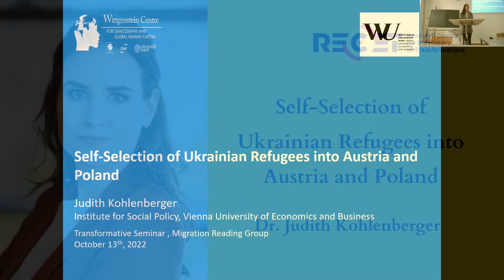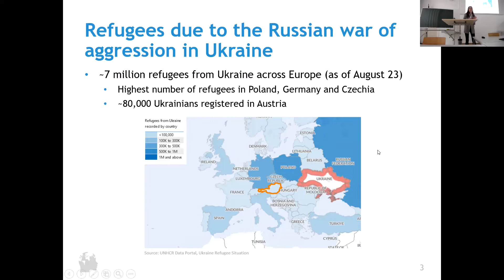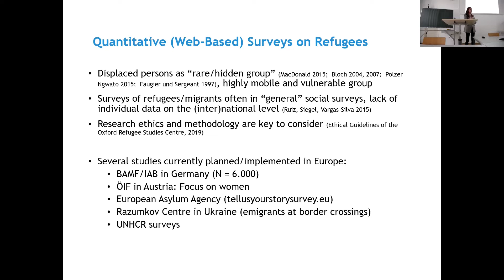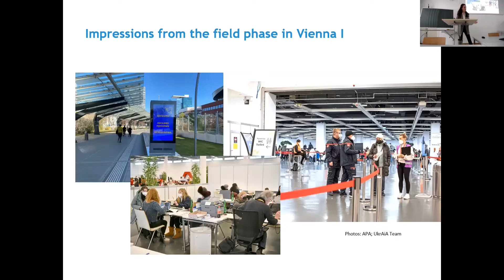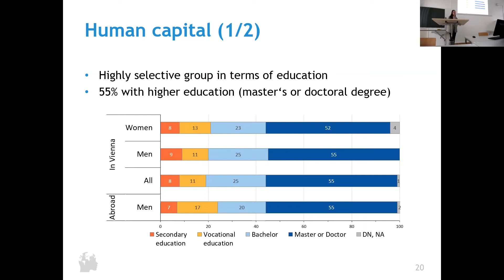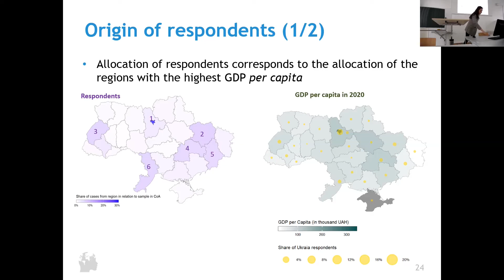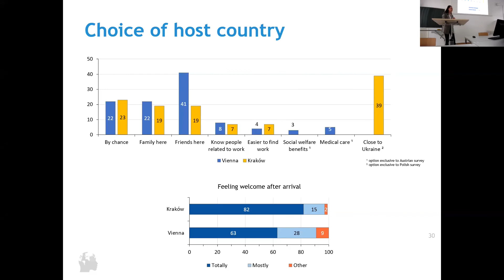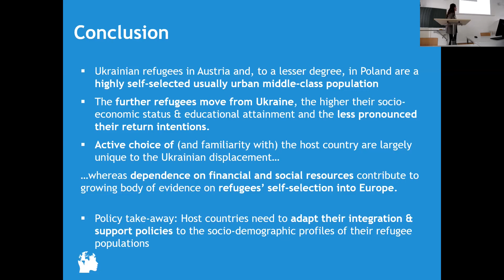Judith Kohlenberger: Self-Selection of Ukrainian Refugees into Austria and Poland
The Russian military invasion of Ukraine that commenced on the February 24, 2022, led to the largest forced migration flows in Europe since WWII and one of the largest forced displacement crises in the world today. UNHCR reports show that six months after the onset of the Russian invasion, nearly one-third of Ukrainians (over 13 million people) have been forced from their homes and almost seven million Ukrainians have fled the war and are residing mainly in European countries. At present, there is only scarce and limited information on who the Ukrainian refugees arriving in the various host countries are. Our comparative analysis builds on two large surveys that were conducted simultaneously between April and June in Kraków (Poland) and Vienna (Austria). Specifically, we analyze how Ukrainian refugees arriving in Austria and in Poland differ in terms of their sociodemographic background, choice of host country as well as their return and stay intentions. Preliminary evidence suggests a highly self-selective migration from Ukraine to host countries, having implications for labor market integration in host countries. The farther Ukrainian refugees moved to the West, the higher their socioeconomic background, and the likelier their permanent re-settlement. Reliance on community networks and dependence on financial and social resources constitute well-documented effects of refugees’ self-selection into Europe. In contrast, active choice of and familiarity with the host country are largely unique to the Ukrainian displacement, where previous cohorts of refugees from the Middle East or the Global South, while still self-selected in terms of education and social status, displayed much less knowledge and active choice of their host country. Host countries should be aware of the specifics of their refugee population and may want to adapt their integration policies accordingly, taking into account socioeconomic composition, intentions to return, and familiarity with the host society.

Judith Kohlenberger a post-doctoral researcher at the Vienna University of Economics and Business (WU) working on forced migration and integration. She was a contributor to the Displaced Persons in Austria Survey (DiPAS), one of the first European studies on the human capital of refugees in the fall of 2015, which was awarded the Kurt-Rothschild-Prize. Her work has been published in international journals such PLOS One, Refugee Survey Quarterly and Health Policy. She regularly publishes in the Austrian weekly FALTER and serves on the board of the Schumpeter Society Vienna and migrant.at. Her new book Wir was published in February 2021 with Kremayr & Scheriau.